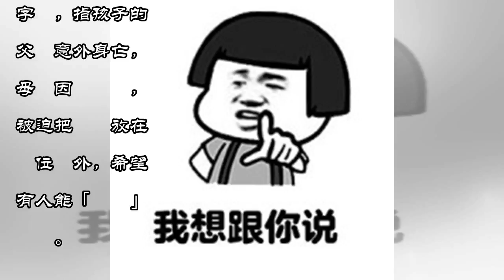組屋樓梯當泡穿，男子兩度搞大15歲未成年女友肚子，快看！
（新加坡15日訊）青年搞大小女友肚子後，自導自演把早產男嬰裝進SG50國慶禮袋放在自家門口，布局讓自己的父母「領養」，東窗事發後被判緩監，但他卻在緩監期間又再次搞大小女友肚子再生一名早產兒，結果因違反緩監條例和再次與未成年少女發生關係，被判進入青年改造所。青年一再重犯，就連法官下判時都忍不住責備他說：「我兩年前給你機會，讓你接受緩刑監視，但你卻讓我和你的家人失望。」2015年8月2日，宏茂橋一組屋...